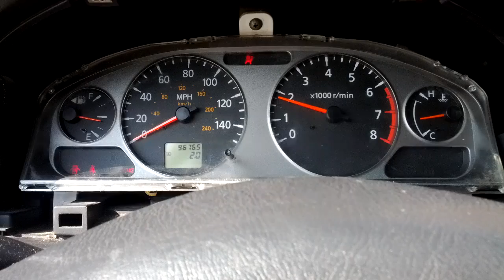06 Spec v idle jump